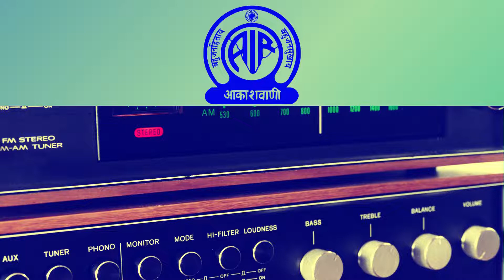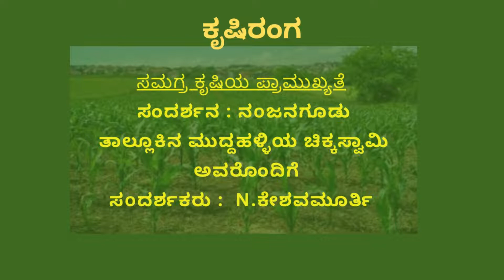Krishirang Samagra Krishiya Pramukhyathe - Chikkaswamy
ಕೃಷಿರಂಗ - ಸಮಗ್ರ ಕೃಷಿಯ ಪ್ರಾಮುಖ್ಯತೆ
ನoಜನಗೂಡು ತಾಲ್ಲೂಕಿನ ಮುದ್ದಹಳ್ಳಿಯ ಚಿಕ್ಕಸ್ವಾಮಿ
ಅವರೊಂದಿಗೆ ಸಂದರ್ಶನ.
ಸoದರ್ಶಿಸುವವರು : N. ಕೇಶವಮೂರ್ತಿ